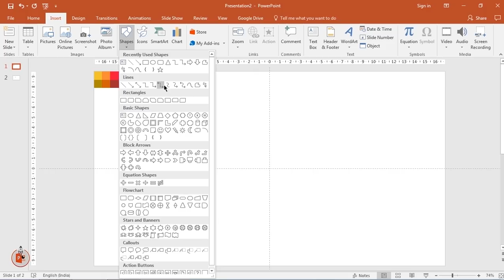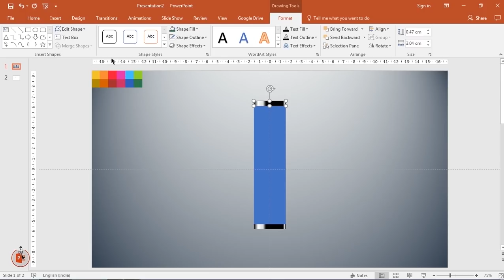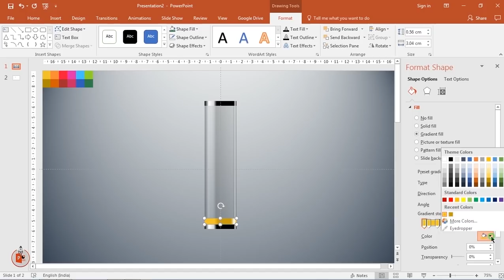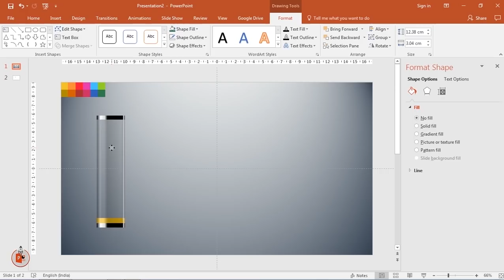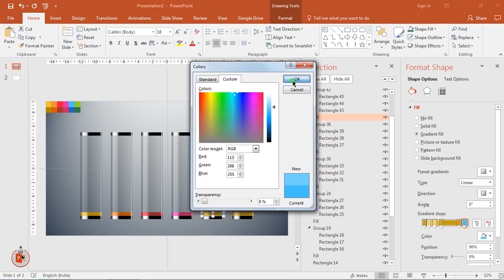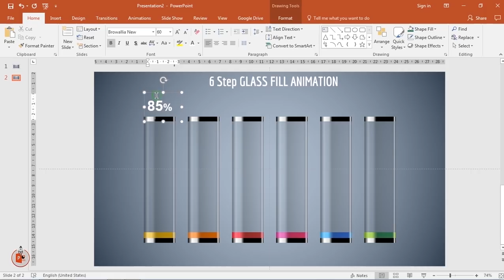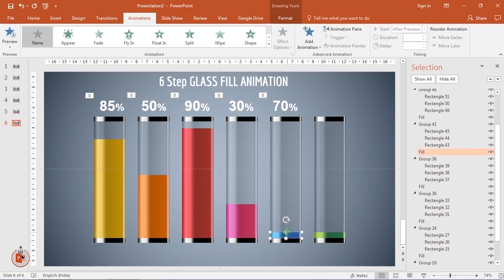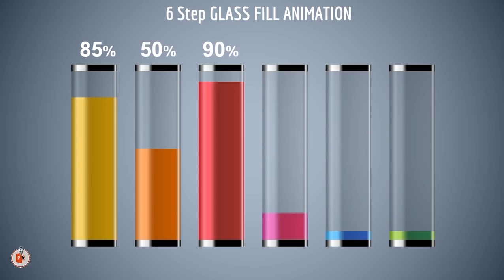8.PowerPoint MORPH Animation - Tricky GLASS FILL ANIMATION Morph transition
In this Powerpoint Animation Tutorial, you will learn how to create a professional PowerPoint presentation. From choosing the right template to adding multimedia, this video covers all the essential tips and tricks to make your presentations stand out. Whether you're a student or a professional, these techniques will help you take your PowerPoint skills to the next level.

💡 DOWNLOAD Link for FULLY EDITABLE Template 💡
Then go to Community Tab of this channel to find your Google drive folder link.